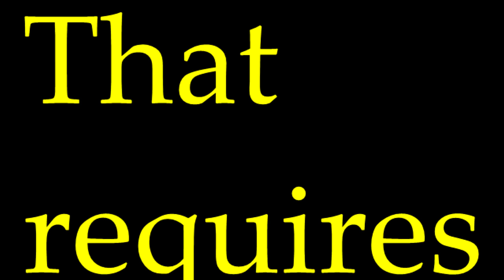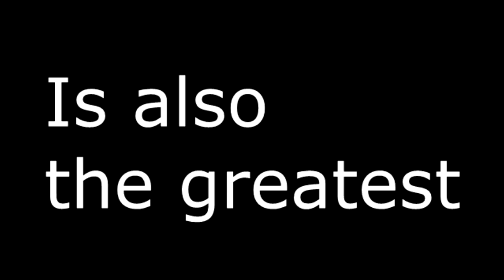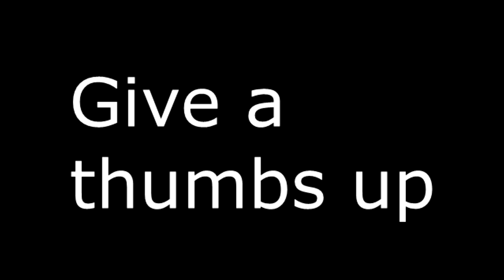Inspirational Hockey Video